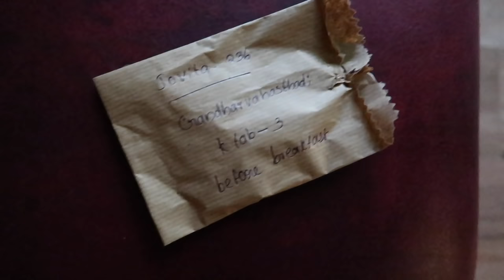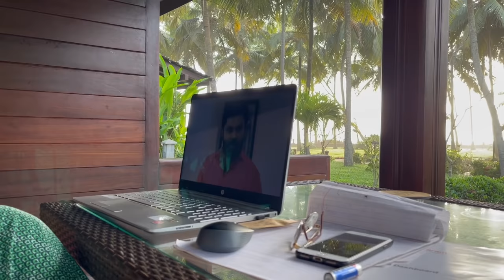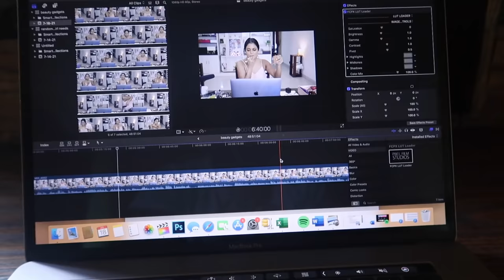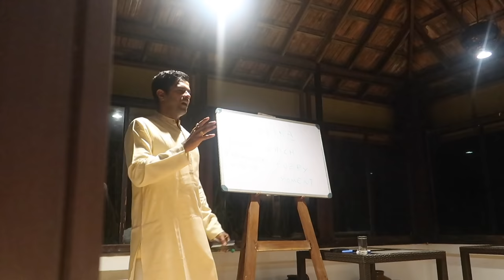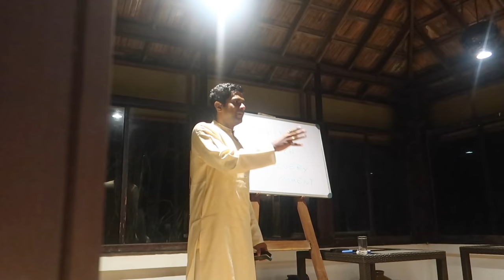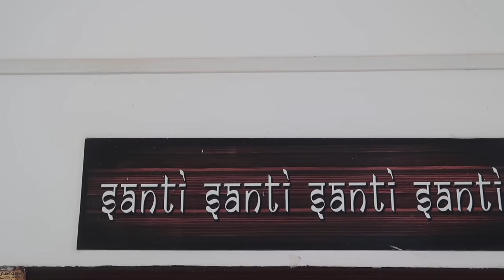I tried 2 weeks Ayurvedic Treatment in Kerala and the results are INSANE !!!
Ayurveda in Kerala vlog with my parents. Treatments that were did on me, as designed by my doctors were as follows:
Loacation: The Sitaram Beach Retreat is situated in Thalikulam village in Thrissur District in the Central part of Kerala, India

Nabhivasti for relaxation and to improve digestion
Abyangam oil massage for full body pain relief
Dhaara for relaxation and reduce pain and inflammation
Aavi kizhi for full body pain relief
Podi kizhi for full body pain relief
Navara kizhifor full body pain relief and skin softening and glow
Shoulder, neck and back oil massage with lebham

This was a barter collaboration, and my deepest gratitude to Sitaram for inviting us for this amazing experience. Thank you for letting us share this journey with our followers!

Earth Rhytm- Jovita
Juicy Chemistry- JOVITA
Suganda - JOVI
Purebypriyanka - jovita15
Dr.Sheth - Jovita
Just Herbs - Jovita15
Dot & Key - JOV10